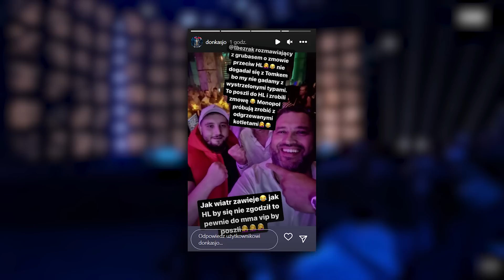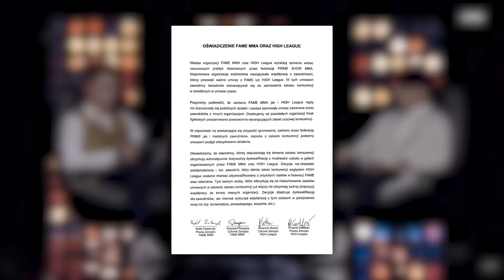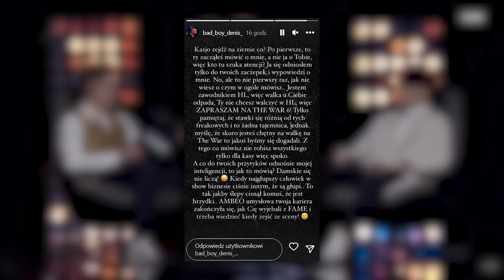DON KASJO VS DENIS ZAŁĘCKI W BUDCE TELEFONICZNEJ? (FAME MMA, POPEK, GOLA, NAJMAN, MURAŃSKI)